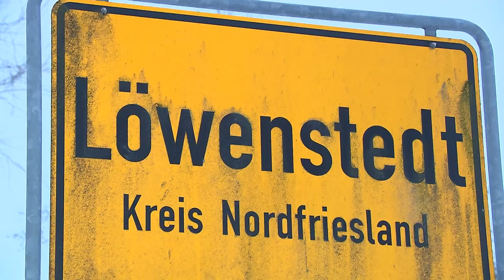Knoop: Wie Anwohner mit einer App die Straßenbeleuchtung steuern können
In kleinen Orten Deutschlands geht häufig Nachts das Licht auf den Straßen aus. Damit Anwohner auch noch zu späten Zeiten nach Hause finden hat ein Informatiker in Löwenstedt ein App entwickelt.